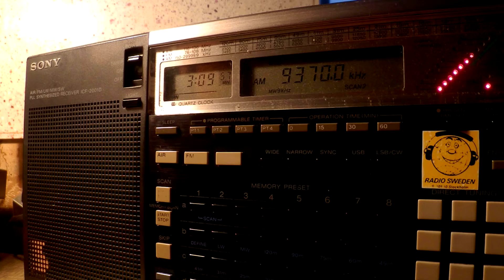03 08 2015 WWRB relay Brother HySTAIRical in English to ENAm 0307 on daytime frequency 9370 Morrison